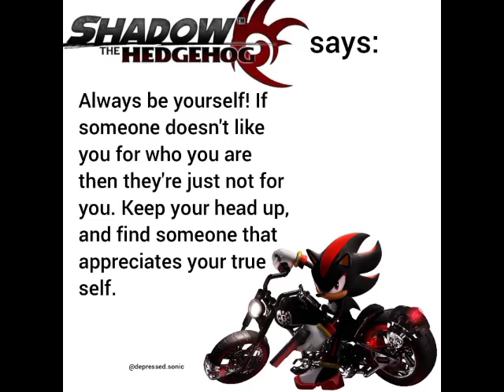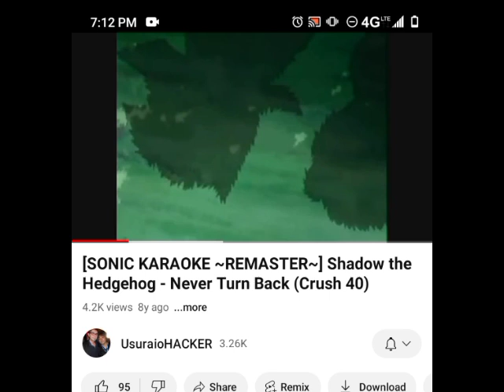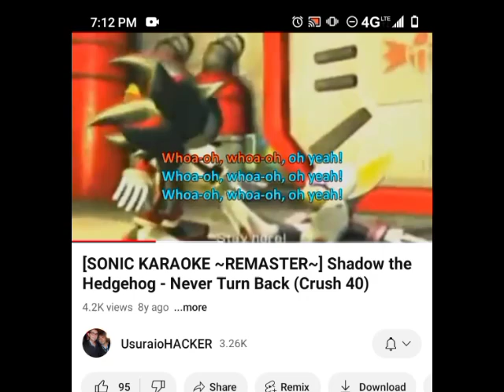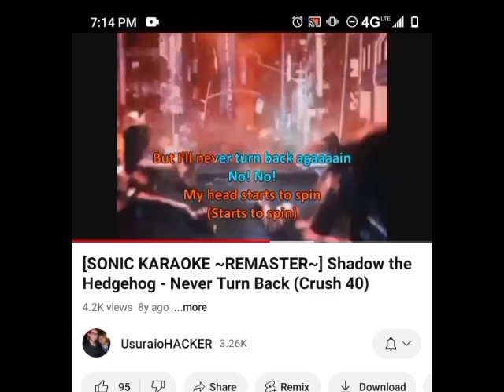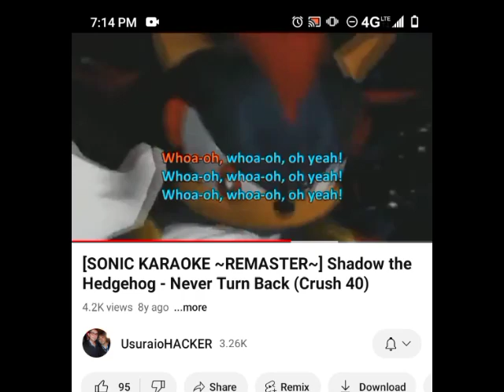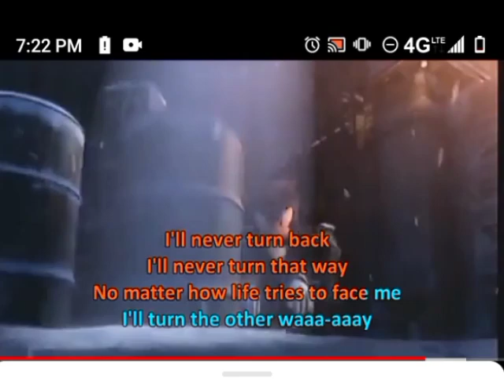My Shadow the hedgehog impersonation/Sonic eggs on Shadow to sing at the end